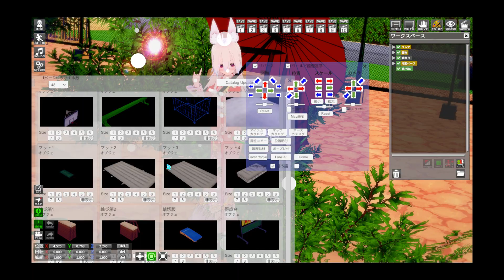DirectorNeoKK Ver0.801 Release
DirectorNeoHSベースにUI部分を移植しました。
アイテムカタログ機能等も使えます。
I ported UI part to DirectorNeoHS base.
Item catalog function etc can be used.